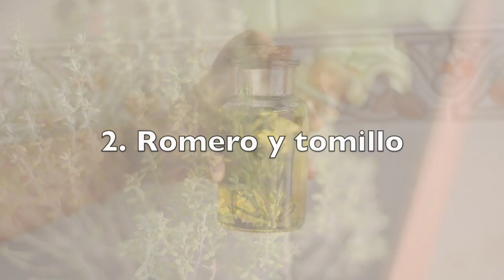ACEITES AROMÁTICOS para COCINAR | ACOMERYPUNTO